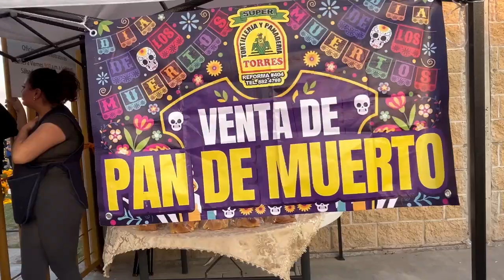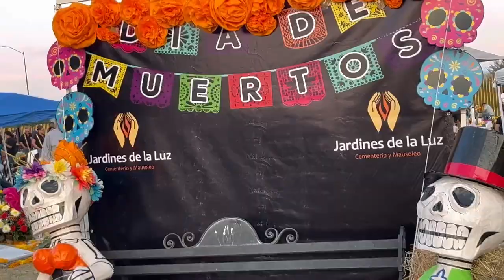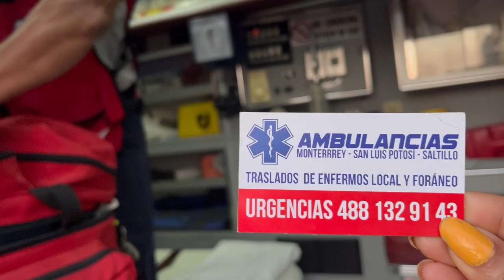🎃ASÍ SE VIVE EL DÍA DE MUERTOS EN LOS PANTEONES MEXICANOS 🇲🇽💀‼️